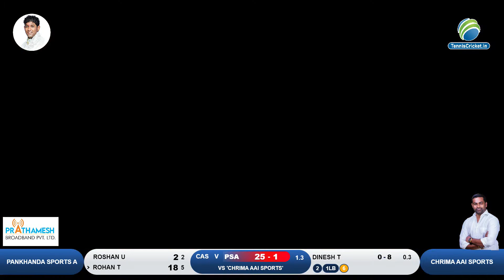Pankhanda Sports A VS Chirma Aai sports | Ranjeet Smruti Chashak 2022